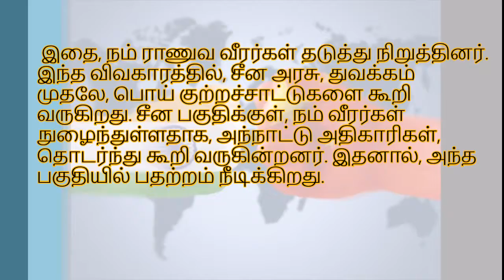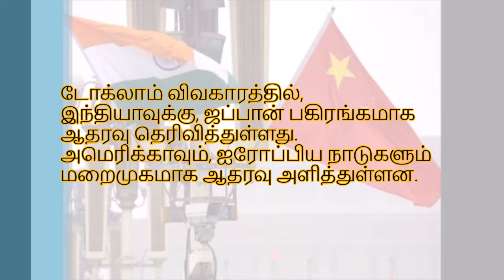Again china request india withdraw their troops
chinese amry against request to withdraw their troop in the INDO-CHINA border watch the video